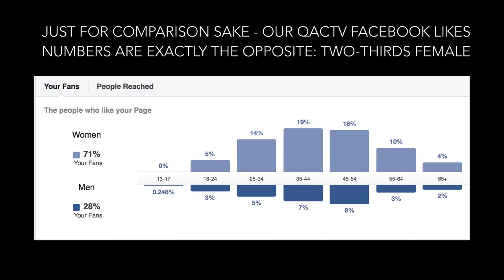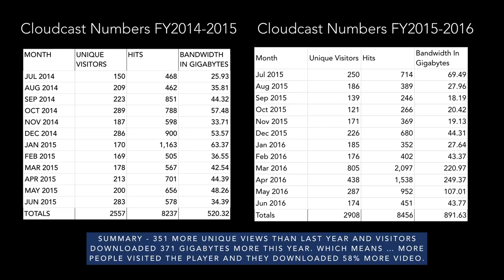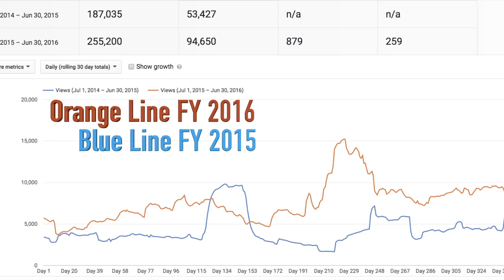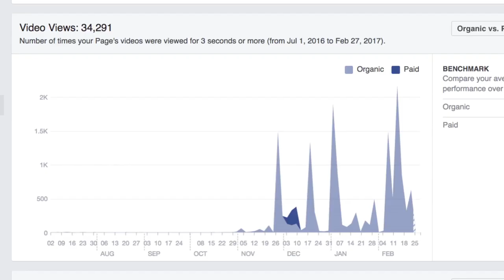QACTV's Web stats in under 3 minutes.